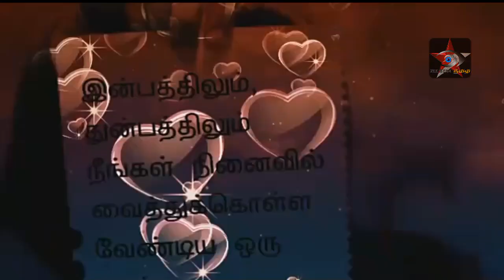Srilanka news today |Srilanka tamil News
Zeestar tamil cinema
🌠Facebook fan page : Zeestar தமிழ் News
🌠News channel : ZEESTAT TAMIL